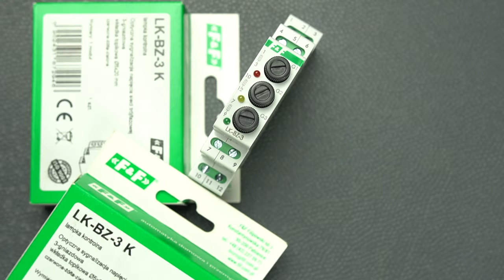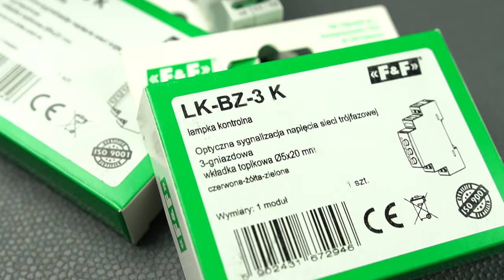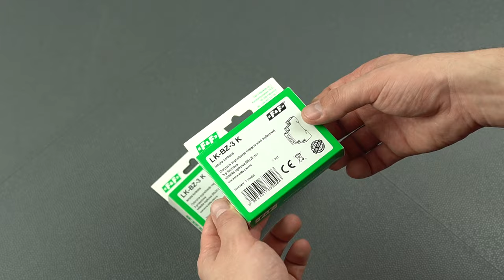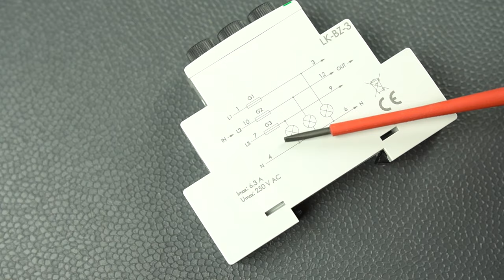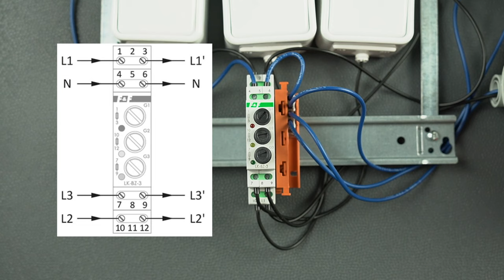Lampki sygnalizacyjne na szynę LK-713K, LK-BZ-3K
Lampka kontrolna LK-BZ-3 K to urządzenie używane w instalacjach elektrycznych do monitorowania napięcia w sieci trójfazowej. Oto rozwinięcie techniczne opisu produktu oraz jego działania:

Opis Produktu:
Lampka kontrolna LK-BZ-3 K jest samowystarczalnym urządzeniem i nie wymaga dodatkowego urządzenia zabezpieczającego.
Składa się z trzech diod LED o różnych kolorach: czerwona, żółta i zielona.
Jest przeznaczona do pracy w sieci o napięciu zasilania 3×230 V+N (czyli trójfazowej sieci z napięciem 230 V między fazami i neutralnym przewodem).
Zadanie Lampki Kontrolnej:

Lampki kontrolne LK-BZ-3 K są przeznaczone do optycznej sygnalizacji napięcia w poszczególnych fazach sieci trójfazowej.
Pozwala na monitorowanie napięcia w każdej z trzech faz, co jest istotne w systemach zasilania o większej złożoności.
Kontrolki Zabezpieczenia:

Kontrolki są zabezpieczone poprzez podłączenie ich do szeregowo umieszczonych bezpieczników. To oznacza, że każda z faz ma swoją własną kontrolkę i bezpiecznik. W przypadku problemów z napięciem lub przeciążeniem, kontrolki pozwalają na szybkie wykrycie problemu.
Dzięki zabezpieczeniom w postaci bezpieczników nie jest konieczne stosowanie dodatkowego modułu zabezpieczeń. To zaś przekłada się na oszczędność miejsca w rozdzielnicy elektrycznej.
Działanie Lampki Kontrolnej:

Każda z diod LED w lampce kontrolnej jest przypisana do konkretnej fazy w sieci trójfazowej.
Jeśli napięcie w danej fazie jest obecne i prawidłowe, odpowiednia dioda LED świeci na zielono, co oznacza, że ta faza jest aktywna i w dobrym stanie.
Jeśli wystąpi zanik napięcia w danej fazie (np. awaria), kontrolka nie świeci, co sygnalizuje brak napięcia w tej fazie.
Jeśli dojdzie do przepalenia wkładki topikowej (czyli przekroczenia dopuszczalnego obciążenia), odpowiednia dioda LED zaczyna świecić na czerwono, co jest sygnałem, że w tej fazie doszło do problemu.
Kontrolka żółta może sygnalizować inny stan lub awarię, zależnie od konkretnego zastosowania.
Lampka kontrolna LK-BZ-3 K jest więc użytecznym narzędziem do monitorowania stanu napięcia i wykrywania problemów w instalacjach trójfazowych, zapewniając jednocześnie oszczędność miejsca w rozdzielnicy dzięki wbudowanym zabezpieczeniom.

LK-713K:

Opis Produktu:

Lampka sygnalizacyjna LK-713K to urządzenie elektryczne przeznaczone do monitorowania obecności napięcia w sieci trójfazowej.
Każda jednostka lampki zawiera trzy diody LED o różnych kolorach: żółtą, czerwoną i zieloną.
Indeks do zamówień: LK-713K,  EAN13: 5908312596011.
Zasilanie lampki  3×230 V+N. Oznacza to, że jest ona przystosowana do pracy w sieciach trójfazowych, 4-przewodowych.
Zadanie Lampki Sygnalizacyjnej:

Głównym celem lampki sygnalizacyjnej LK-713K jest optyczne sygnalizowanie obecności napięcia w poszczególnych fazach w trójfazowej sieci elektrycznej.
Jest to istotne w instalacjach elektrycznych, gdzie konieczne jest monitorowanie stanu napięcia w każdej z faz, aby zapewnić prawidłowe działanie urządzeń podłączonych do sieci.
Działanie Lampki Sygnalizacyjnej:

Lampka LK-713K jest wyposażona w trzy diody LED o różnych kolorach: żółtą, czerwoną i zieloną, które odpowiadają trzem fazom w sieci trójfazowej.
Kiedy napięcie jest obecne i prawidłowe w danej fazie, odpowiadająca jej dioda LED świeci na zielono. To oznacza, że ta faza jest aktywna i działa w sposób poprawny.
W przypadku, gdy w danej fazie wystąpi zanik napięcia, dioda LED przestaje świecić, co jest oznaczeniem braku napięcia w tej fazie.
Jeśli w danej fazie wystąpi jakakolwiek awaria lub problem, odpowiednia dioda LED świeci na czerwono, sygnalizując stan alarmowy lub usterkę.
Lampka sygnalizacyjna może wykorzystywać kolor żółty do innego rodzaju sygnalizacji, w zależności od specyfikacji aplikacji.
Lampka sygnalizacyjna LK-713K jest przydatnym narzędziem do monitorowania stanu napięcia w instalacjach trójfazowych, co pozwala na szybkie wykrywanie problemów i utrzymanie niezawodności zasilania w takich systemach.